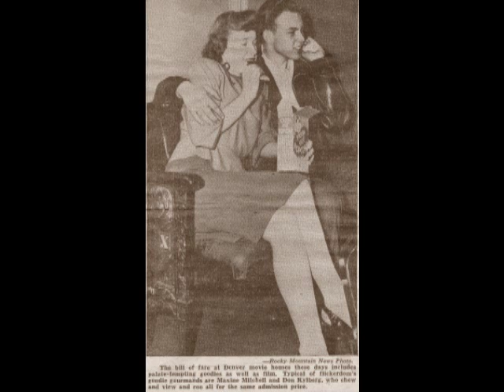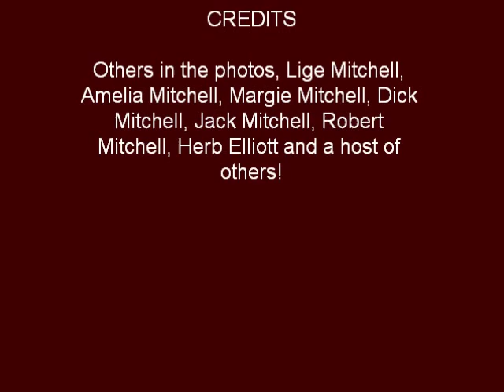Maxine Mitchell Minter-Pictures from 1928-1955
These are pictures of my mom mostly, with a mix of her parents that go back to 1909. Mom is still with us and keeping us all on our toes!